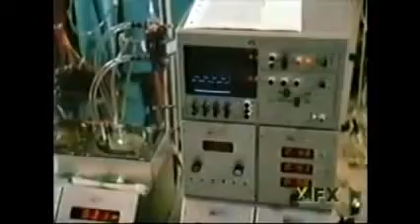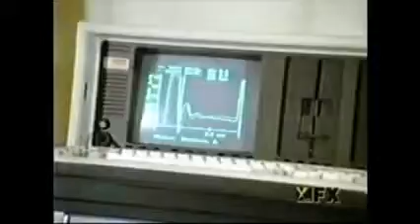TRAPPER JOHN MD-Ep: Game of Hearts -Part 2 -With Hoyt Axton -1985- Season 7 Episode 2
Youtube Channel: THE LEGACY OF PERNELL ROBERTS -- By Nsimiao- TRAPPER JOHN MD - Ep: Game of Hearts - Part 2- [Full Episode]  1985- Season 7  Episode  2 - EPISODE SUMMARY: Trapper John fights exhaustion and his patient's destabilized condition following the artificial heart implant. Meanwhile, Gonzo seeks to assure Fran that his feelings for her aren't out of pity.  NOTE: In 1965 Pernell Roberts and Hoyt Axton worked together on Bonanza, twenty years later worked together again, in Trapper John MD -  Ep: Game of Hearts.
[At the end of the episode see  the scene from Bonanza of PR and Hoyt Axton singing "Endless Road".]

"Endless Road" (Lyrics)

Every road I see leads away from me,
Theres not a single one leads me home.
All The roads keep saying, Friend, come see whats round the bend,
So is it any wonder (..)that I roam?
All the places I have been(..) keep calling me back again.
Down in the pines I hear (..)the cold wind blow.
My heart keeps telling me, Footloose and fancy free,
And the road goes by and calls me as it goes.
well Maybe's somewhere theres a someone waiting there with a smile
And maybe therell be someplace I can stop and rest a while.
Cause maybe you werent meant to be just a rolling stone,
And theres a road to travel on(..) leads you back to home.
But Ill keep traveling on, keep looking at the dawn
Til I can lay(..) this lonesome body down.
And when that day has come, I never more will roam,
And every road I see will lead me home.